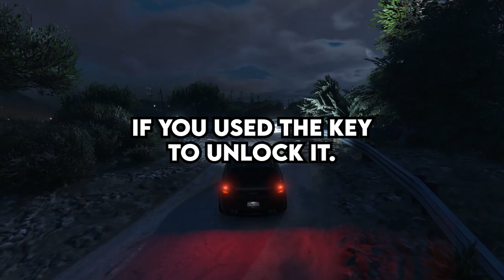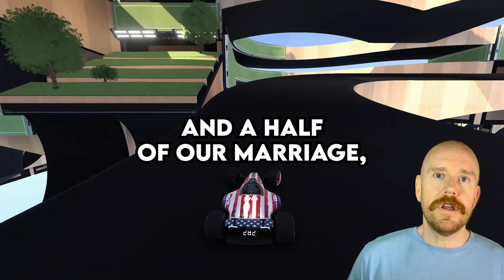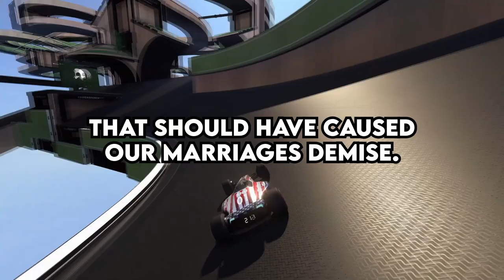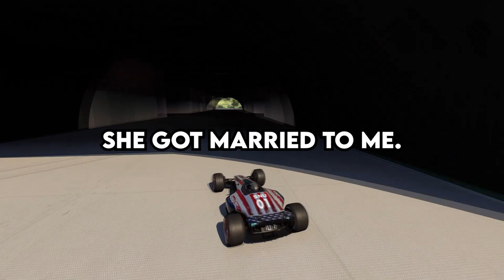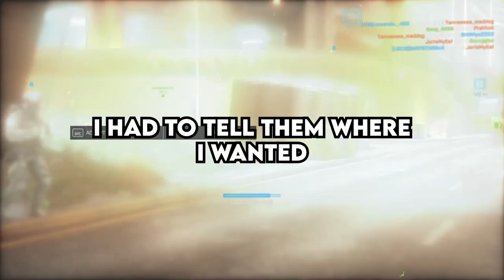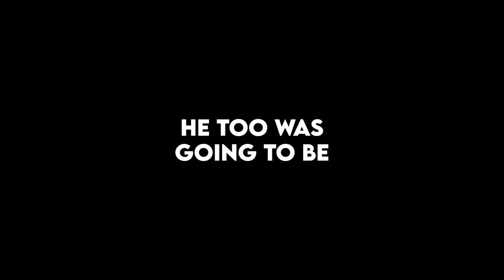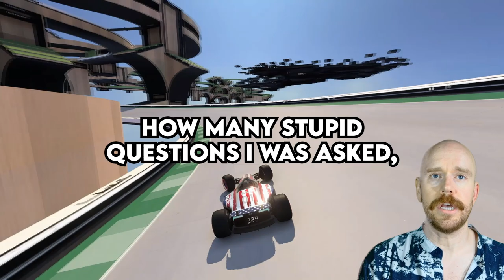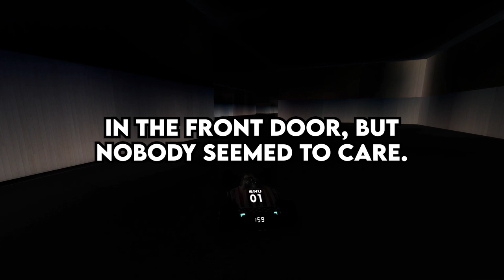What's The Best Escape Room Tactics You've Seen/Used?